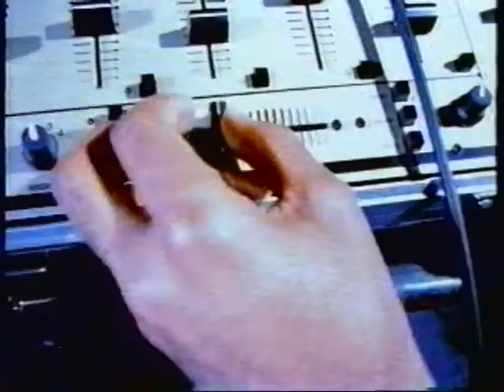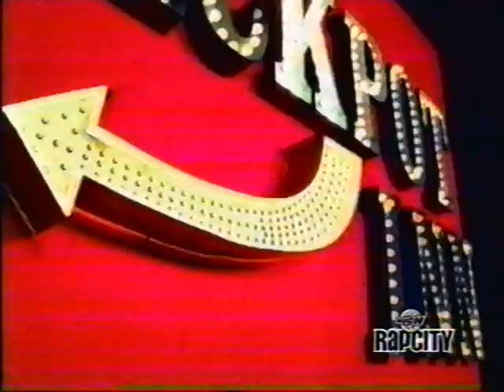Against The Grain Plantinumburg Bless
Bless (3) – Presents Platinumberg - The Movement
Label: Platinumberg Entertainment – Q2 00701
Format:
CD, Album
Country: Canada
Released: 2003
Genre: Hip Hop
Style:
Tracklist
Hide Credits
1  Guru Intro
Featuring – Guru
0:40
2  They Don't Know
Featuring – Guru
3:15
3  Get It Now 4:22
4  This Year 3:34
5  My Time 3:39
6  What Ya Gon Do
Featuring – Mr. Wiggles (3)
4:14
7  Skeemin' 4:29
8  Tha Movement 4:11
9  Bless Acapella 4:07
10  Talking To Me
Featuring – Guru
4:35
11  Against The Grain 3:25
12  Seize The Day 3:52
13  How We Do
Featuring – A-Sun, Afu-Ra
3:44
14  Still Caliente 4:12
15  The Smokers Chorus (Skit)
16  All I Wanna Know
17  Family Ties
18  Get This Money